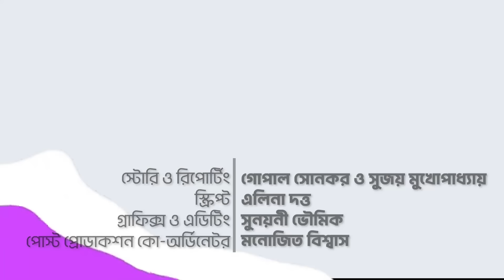RG Kar Protest: জুনিয়র চিকিৎসকদের হুঁশিয়ারির পর আক্রমণ দেবাংশুর, পাল্টা কটাক্ষ লকেটের | Ei Samay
তৃণমূল কংগ্রেসের বিজয়া সম্মেলনীতে গিয়ে জুনিয়র চিকিৎসকদের কটাক্ষ করলেন দেবাংশু ভট্টাচার্য। চিকিৎসা বন্ধ রাখার হুঁশিয়ারিকে সমালোচনা করেন তৃণমূল নেতা। আরজি কর হাসপাতালকে কেন্দ্র করে ওঠা পুরনো অভিযোগ নিয়েও সরব হন দেবাংশু। দেবাংশুর এই মন্তব্যে পাল্টা কটাক্ষ করলেন বিজেপি নেত্রী লকেট চট্টোপাধ্যায়। পাশাপাশি চিকিৎসকদের একাংশের বিরুদ্ধে জোরালো অভিযোগ বিধায়ক অসিত মজুমদারেরও। আন্দোলনের জন্য বিপুল অর্থ খরচের কথা তুলেও আক্রমণ করেন তিনি। ঠিক কী বললেন তিনি? বিস্তারিত জানুন এই ভিডিয়োতে।

Backgound Music Credits:

Music Name - The Fast and The Curious
Artist Name -  Ezra Lipp